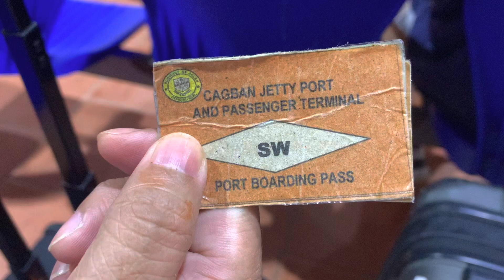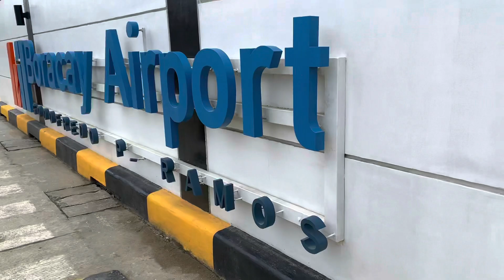PAL EXPRESS | CATICLAN-MANILA | ECONOMY CLASS | AIRBUS A320-200 | RP-C8619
Flight Report # 40

Airline: PAL Express
Aircraft: Airbus A320-200
Registration: RP-C8619
Flight Number: PR2044
Flight Date: January 10, 2023
Flight Duration:  50 minutes
Distance: 306 kilometers (190 miles)
Airports: Godofredo P. Ramos Airport (MPH) to Ninoy Aquino International Airport Terminal 3 (MNL)
Seat: 36A
Route: Caticlan to Manila

ATD: 5:03pm PHT
ATA: 5:53pm PHT

Editor: iMovie for iOS

Timestamps:
00:00 Intro
00:25 Cagban Jetty Port and Passenger Terminal in Boracay
00:35 Boat ride from Boracay to Caticlan
01:33 Boracay Airport
02:13 PAL’s Check in Counters
02:25 Immigration Counters
02:59 Planespotting
04:32 Time to board!
05:18 More Planespotting
05:41 Bus Ride to the plane
06:08 Our aircraft for this flight
07:02 View from my seat 36A
07:22 Pushback and taxiing to the runway
08:00 Take Off
09:31 Climb Timelapse
09:53 Snacks Service
10:16 Romblon from 24,000 feet
10:30 Timelapse of Initial Descent
10:49 Taal Volcano from 11,000 feet
11:10 Tagaytay City from 11,000 feet
11:54 Mount Mariveles and Corregidor Island
12:13 Final Descent
12:43 Landing
13:15 NAIA Terminal Reassignment
14:31 Outro